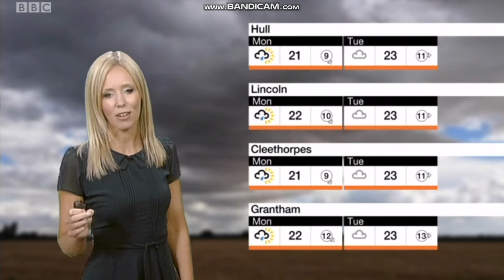Lisa Gallagher BBC Look North evening weather August 11th 2018 - 60 fps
Lovely Lisa here on Look North.